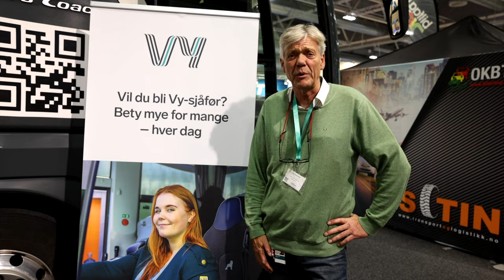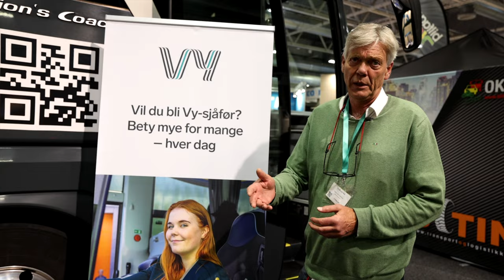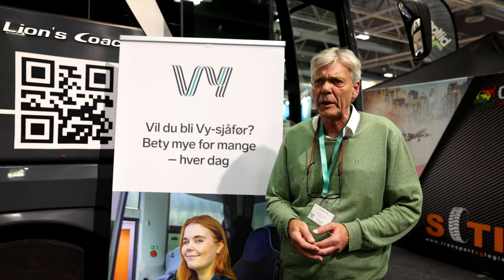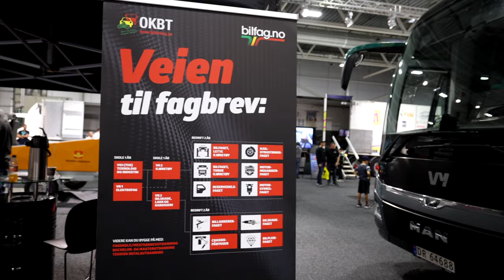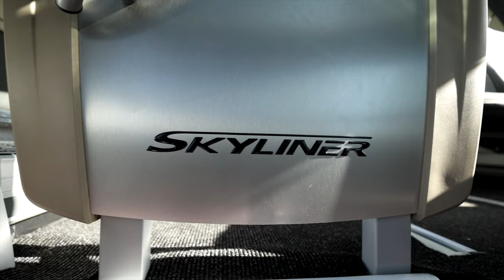TRANSPORT OG LOGISTIKK 2023 - Lillestrøm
Velkommen til Transport og Logistikk 2023 på Lillestrøm.

Siste helgen i september ble det for første gang siden pandemien arrangert transportmesse i Norge. Mange var tilstede, og messen var en stor suksess. Men, en ting var det lite av. Nemlig, busser.

Welcome to Transport and Logistics 2023 in Lillestrøm.

For the first time since the pandemic, it was arranged a transport expo in Norway. It was a lot of trucks in the expo, but very few buses and coaches.

FILM:

► Magne Håheim
► Tom Terjesen

EDIT:

► Magne Håheim

Web